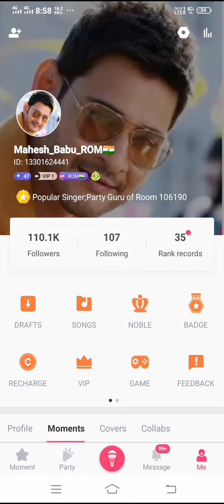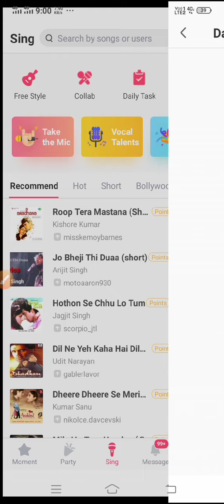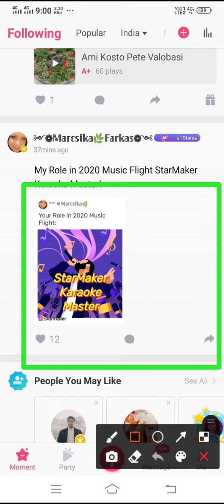Share Task Problem Solve In StarMaker | Suaraku Share Task Problem Solve | Full Task Done 👍